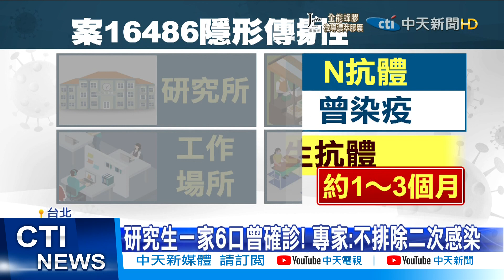【每日必看】染疫研究生一家6口曾確診! 專家:不排除二次感染@中天新聞CtiNews 20211027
10/25號確診的，北市研究生案16486，他的同住5位家人，抗體檢驗結果出爐，都是陽性，指揮中心證實五人曾經確診，但因為PCR都是陰性, 不必列案號，所以他的孩子就讀的幼兒園，同校師生一百多人，也不強制篩檢，但專家認為染疫後抗體陽性仍可能潛藏風險，就連指揮中心專家小組召集人李秉穎，都直言台灣恐怕還有隱形傳鍊。

歌名: Sunspots
作者: Jeremy Blake
類型: Dance & Electronic
氣氛: Happy Music